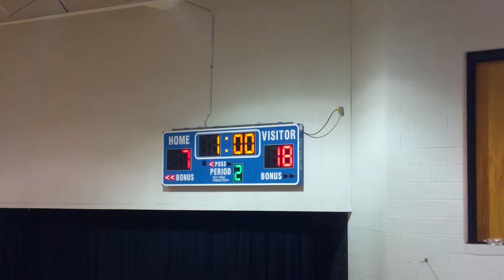Grassland vs. Heritage 9.20.16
Grassland Middle school - 6th grade : WIN